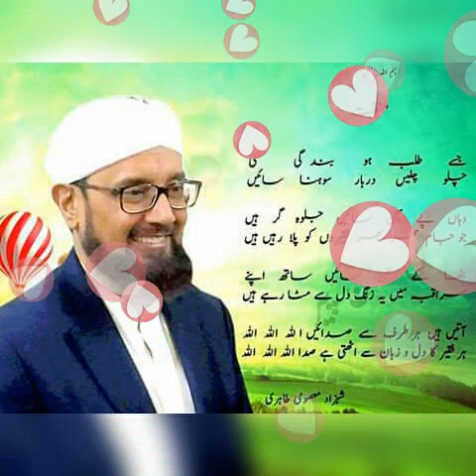❤Sajjan Saeen Ka Paigham-e-Mohabat ❤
❤حضور قبلہ عالم محبوب سجن سائیں مدظلہ کا بہت پیارا پیغام محبت سنیں سمجھیں اور عمل کرنے کی کوشش کریں ہمارے پیغام محبت چینل کو سبسکرائب کریں اور فیس بک پر شئر کر شکریہ ❤